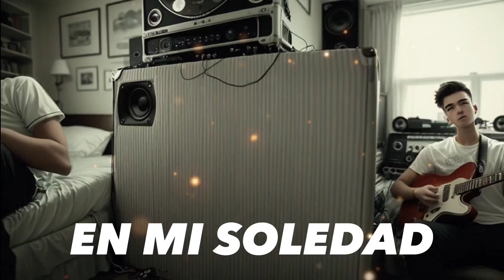Baztez, Aron Suarez - Soledad (Guaracha 2023) Video lyric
Baztez, Aron Suarez - Soledad 🎇🧨

Sigueme para mas!